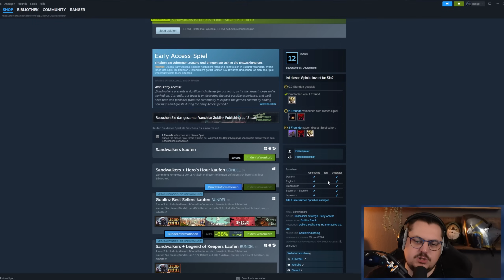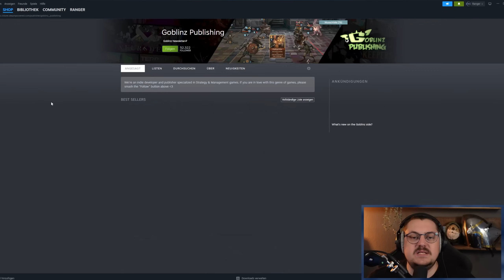Sandwalkers solltet ihr euch anschauen!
Sandwalkers ist ein ganz anderer Ansatz, als ich anfänglich vermutet habe. Ein bockschweres Spiel im Sinne von Darkest Dungeon mit einer an das Dune-Universum angelehnten Geschichte begeistert mich das Gameplay dieses Rogue-Lite! Daher lasst uns gemeinsam reinschauen!